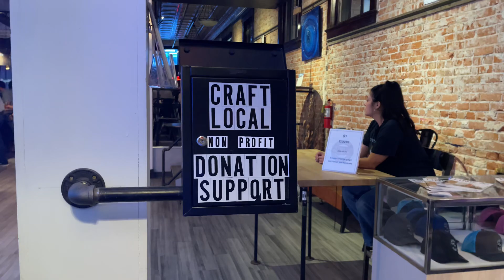The Hangar Band plays Craft Local downtown Billings Montana October 2024